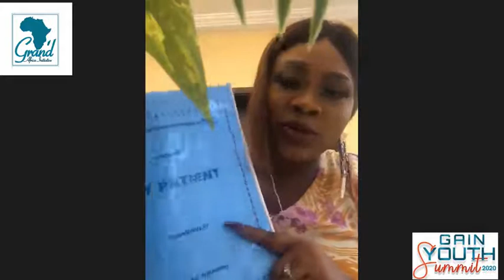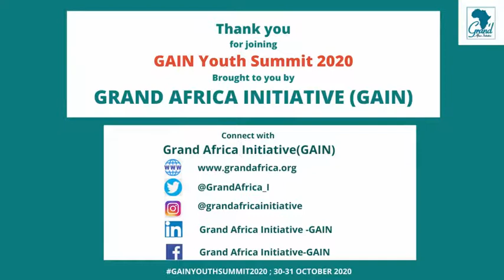Making it in Africa: Becoming Africa’s Success Story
Despite the high rate of unemployment and economic hardship facing young Africans in Africa, many youths rise above and beyond to inspire hope and become role models to their contemporaries.
This panel was focused on celebrating some of these young Africans who are rising above the challenges to make impact in Africa. The speakers shared their experiences, challenges, lessons, strategies, plans  to inspire and help other youths accomplish own their success stories.

Moderator: Aïssatou Toure Souare, Advisor at GIZ/Entrepreneur. Senegal
Panelists:
• Calista Okoronkwo, Actor, Nollywood / CEO, Style Blazers and Ushers Afrique, Nigeria
• Darlington Akogo, Founder/Executive Director, karaAgro AI , minoHealth AI Labs, Gudra AI, Ghana
. Suzie Wokabi, Founder, Suzie Beauty Cosmetics, Kenya

We will love to read your comment after watching the video.